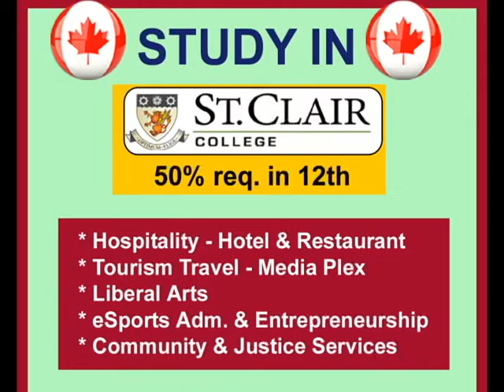🇨🇦CANADA COLLEGE'S🇨🇦OFFERING COURSES FOR 12TH ARTS(WITHOUT MATHS) | AGAS CONSULTANTS PVT LTD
| VISA EXPERT | AGAS CONSULTANTS PVT LTD

☑️We are authorized representative of Government Universities and Colleges.
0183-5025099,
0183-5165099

☑️GET EXPERT GUIDANCE FROM our VISA EXPERT Mr. MUNISH KUMAR
AGAS CONSULTANTS PRIVATE LIMITED.
Approved by Punjab Govt. under License No: - MA-1(4)202

☑️Leading Study Abroad Consultant from last 14 years in the visa processing of (Australia, Canada, New Zealand, UK, USA, Singapore).

☑️Address: -
SCO 113, Darbara Complex, Distt. Shopping Complex, B-Block, Ranjit Avenue,
Amritsar, PUNJAB

☑️We also have following Accreditations:

1. New zealand Education Trained Agent . (We are also the Platinum Partner of New Zealand Colleges.)
2. UNI Agents
3. ISANA (International education association inc)
4. EAIE (European association for international education )
5. IEAA (International education association of australia)

☑️Services offered by us:
1. Career Counseling
2. Course Selection
3. University Selection
4. Visa Assistance
5. Pre Departure/Post Landing Services

☑️Highlights:
1.Free Consultation
2.Bank Loan Assistance
3.Discount on Air Tickets

☑️Our Services: -
Study visa / Visitor Visa / Spouse Visa / Open Work Permit / Permanent Residency- P.R. / IELTS Coaching.